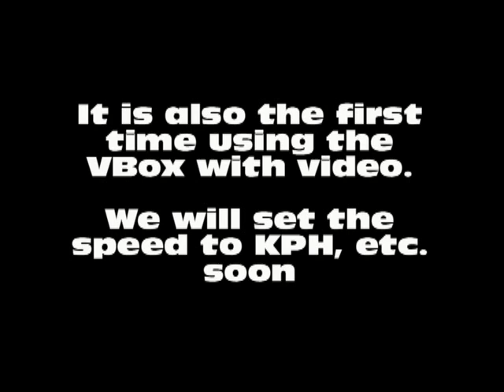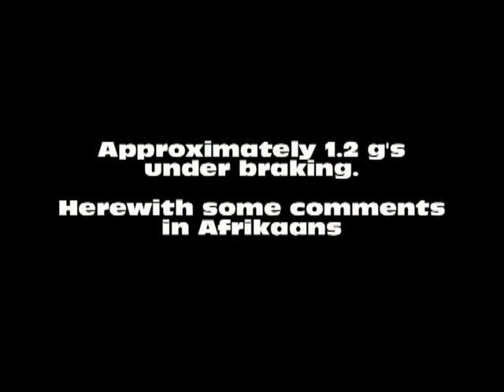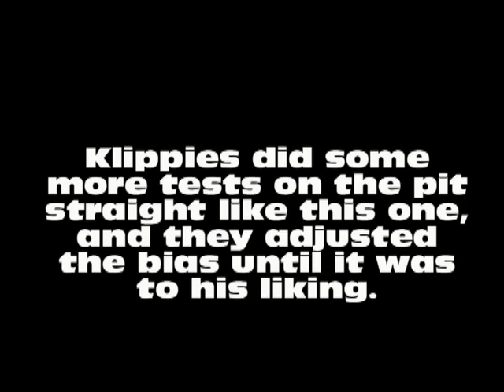Klippies Krige testing my Honda powered Lotus Exige at Midvaal Raceway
As I went on holiday and will be racing the car on 25 July, my friend Klippies Krige agreed to test my Lotus Exige on Midvaal for brake bias settings. Klippies is a multiple Lotus Register champion in class A, and also raced overseas, so he knows what he is talking about. The brake bias initially was set to the rear, and he succeeded in getting it spot on to his liking. The video has various comments.